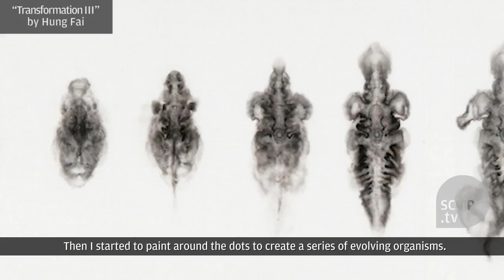Father-son duo keep centuries-old Chinese ink painting alive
Traditionally Chinese painters were famous of their ink paintings, which depict natural landscapes. But Hung Fai, a Hong Kong ink painting artist, uses this art form to illustrate an abstract concept. SCMP spoke to Hung Fai and his son about how their relationship fosters their art creation.